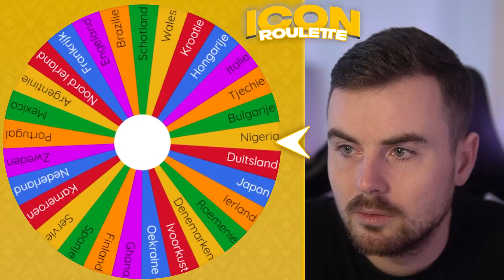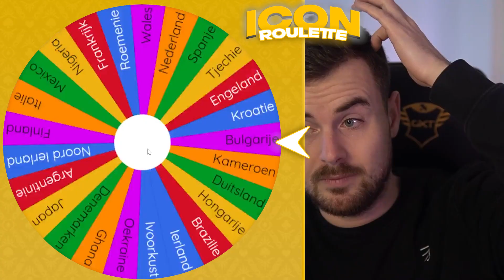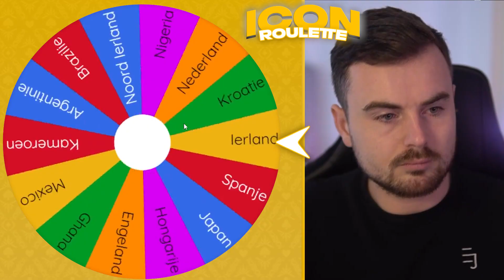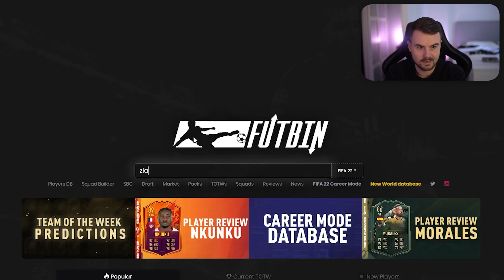OMG IK PACK ICON CRUYFF!!!